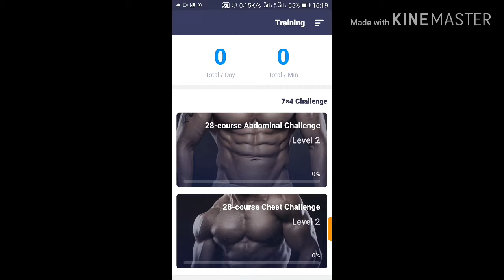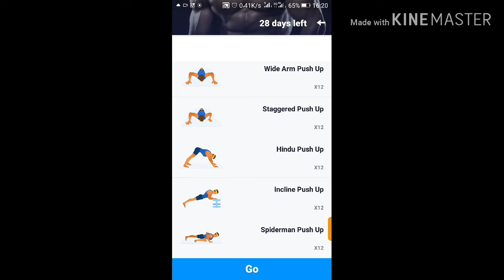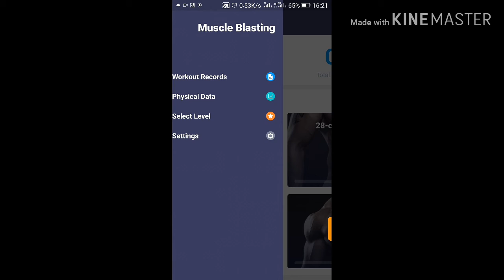تطبيق شامل وروعة gym